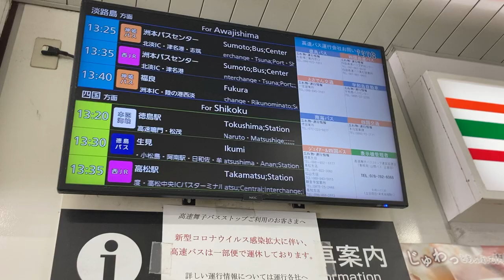高速舞子バス停 高速バスの発車案内ディスプレイ 舞子駅構内